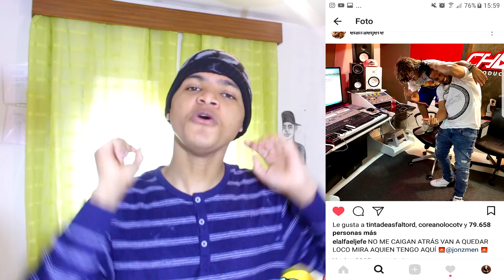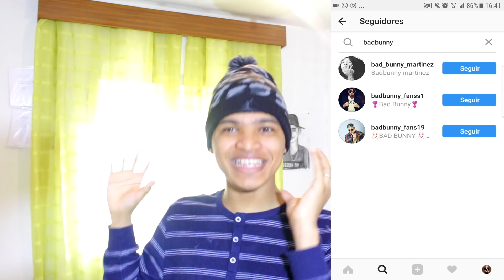Que lio... Bad bunny se enfada con el Alfa El Jefe de muy mala manera.